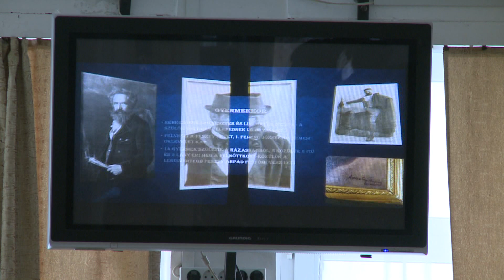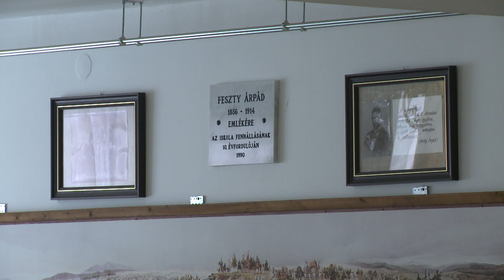Feszty hetet rendeztek a Feszty Árpád Általános Iskolában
Minden év végén megrendezik a Feszty hetet a Feszty Árpád Általános Iskolában. A rendezvénysorozat a karácsonyi ünnepséggel zárult december 20-án.(Forrás: KTV: szerk.: Kánya Nikoletta, op.: Molnár László)